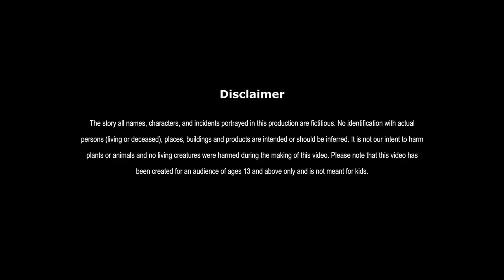दयालु बुढ़िया DYALU BUDHIYA HINDI KAHANIYA HINDI STORIES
दयालु बुढ़िया | KIND OLD LADY | FAIRY TALES IN HINDI